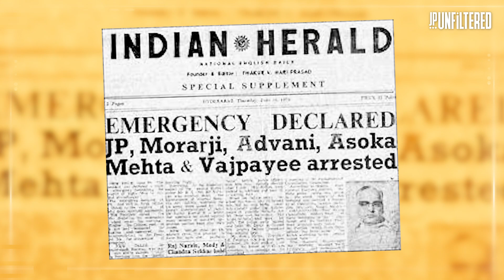Despite facing challenges, the BJP stands as the world's largest political party. |JP Nadda |PM Modi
Despite facing challenges, the BJP stands as the world's largest political party. |